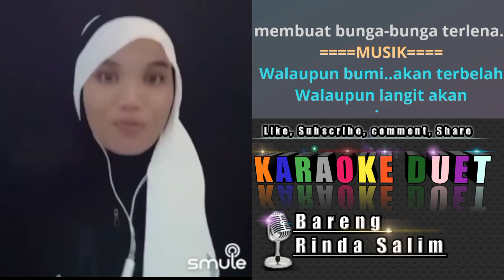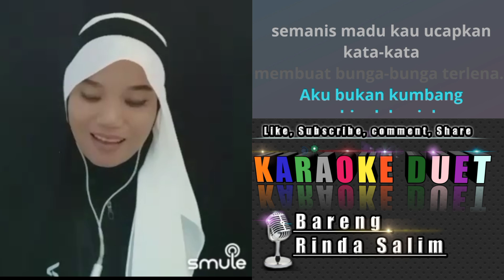BUNGA DAN KUMBANG | KARAOKE DUET TANPA VOKAL COWOK